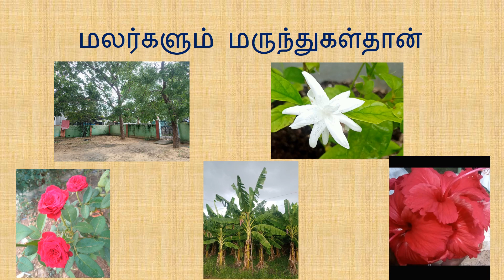II தமிழ் IV பருவம் தமிழர் மருத்துவம்